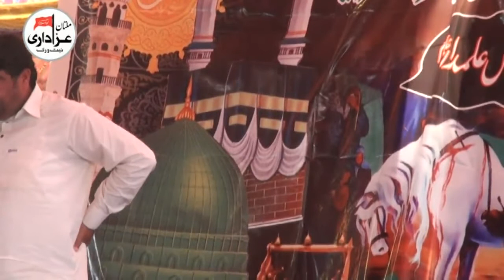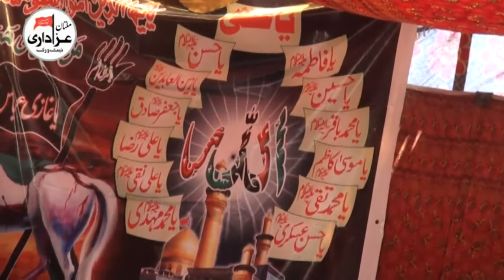Zakir Aamir Abbas Rabani | Majlis 26 Rajab 2017 | Khallar Magsian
Bani e Majlis | Aamir Abbas khan Magsi & Mohsin Magsi